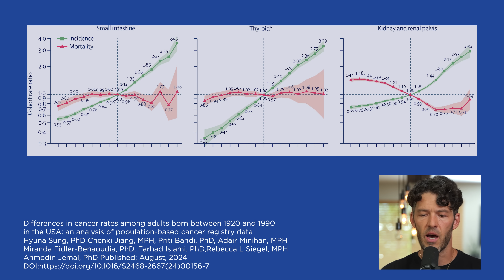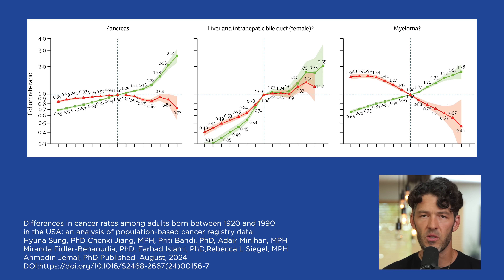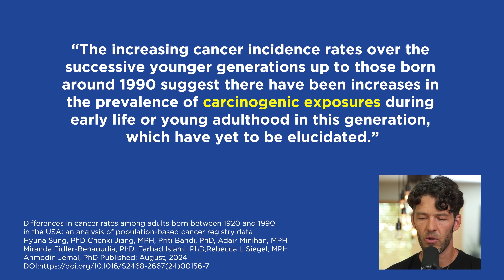17 Cancers Rising Fast in Young People: Is This to Blame?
A new study in the Lancet finds 17 cancers are rising fast in young people, here's a breakdown.

Support your body's Glutathione Synthesis* with the new NAC + Glycine Supreme

Show Notes
0:00 Intro
0:10 Seventeen of 35 common cancers are significantly on the rise.
0:55 Since the 1990s: screens, light, plastics, chemicals, ultra-processed food.
2:00 We have normalized unhealthy behaviors and lifestyle.
4:26 Early life chemical/toxin exposure influences this significant rise in cancer.
5:50 N-acetylcysteine and glycine enhances glutathione biosynthesis.
6:10 Sauna and exercise helps excrete chemicals.
7:00 Exposome is the cumulative exposure to chemicals and toxins.
8:30 Processed food packaging leaches into your food.
9:25 Dust in your house contains chemical carcinogens.